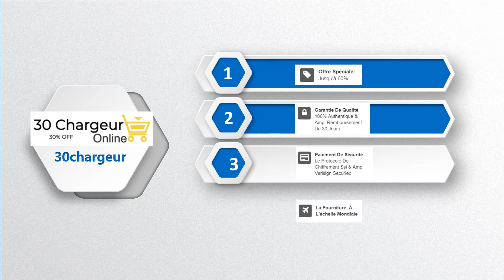30chargeur.com:Sony KDL-50W685A KDL50W685A Chargeur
Original Sony KDL-50W685A KDL50W685A Chargeur Adaptateur 19.5V 5.2A